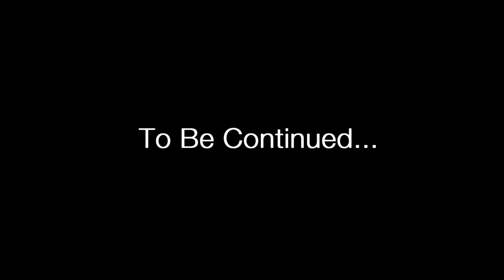Segment One - The Portal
"The Portal" LONG VERSION.
for Grindline Skateparks
Produced by Sub Terra Films and Mark Hubbard